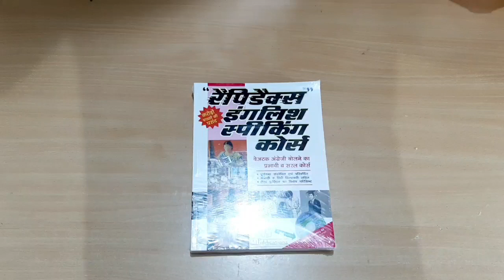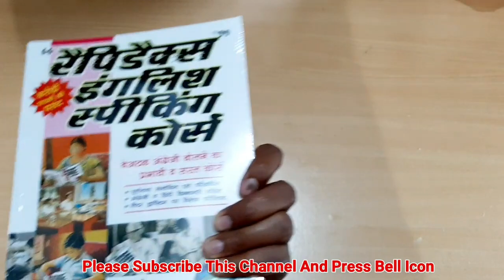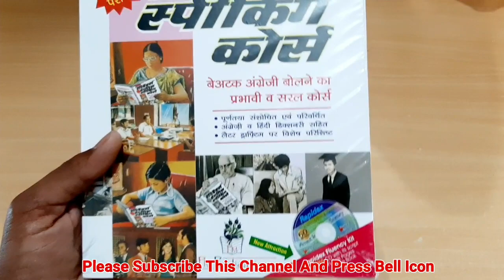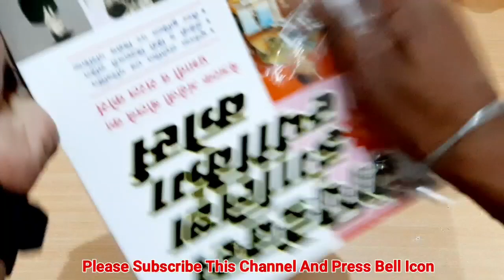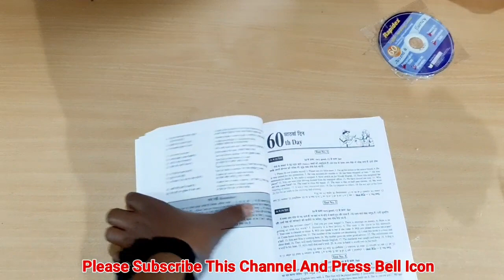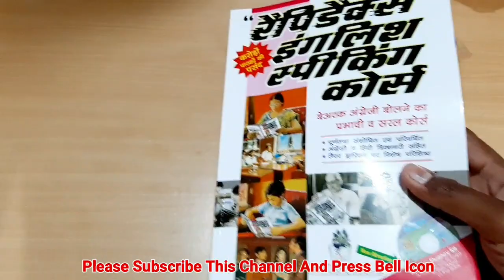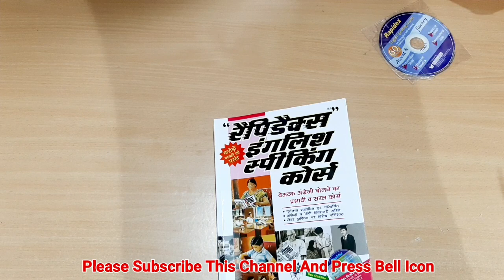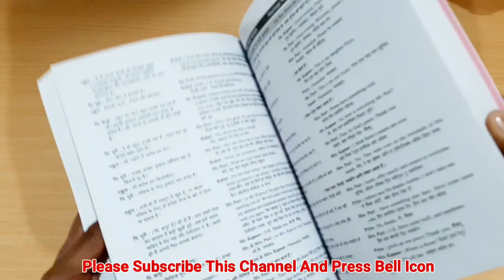Rapidex English Speaking Book Review | Content, Price Full Information | Shopping Guruji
Rapidex English Speaking book in hindi REVIEW by shopping guruji
Namskar dosto, is video me hamne English Speaking book ka REVIEW kiya hai aur full Information dene ki kosis ki hai.umeed krta hu apko ye video pasand aayegi.

Shopping Guruji channel pe apko har roj nayi video milti hai shopping products ki .thanks